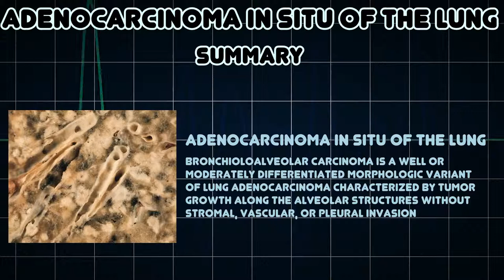Adenocarcinoma in situ of the lung (Medical Condition)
Symptoms, risk factors and treatments of Adenocarcinoma in situ of the lung (Medical Condition)

Bronchioloalveolar Carcinoma is a well or moderately differentiated morphologic variant of lung adenocarcinoma characterized by tumor growth along the alveolar structures without stromal, vascular, or pleural invasion